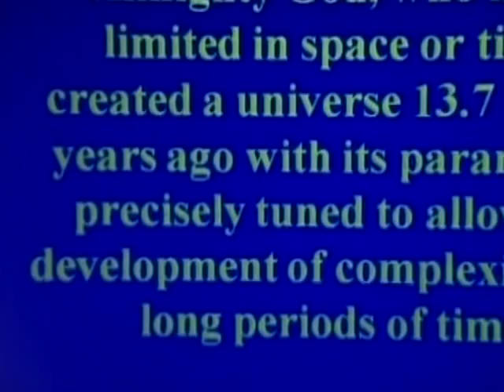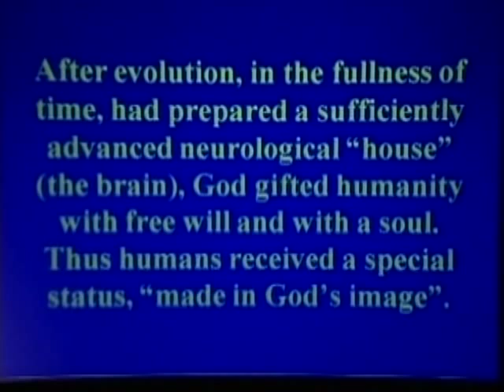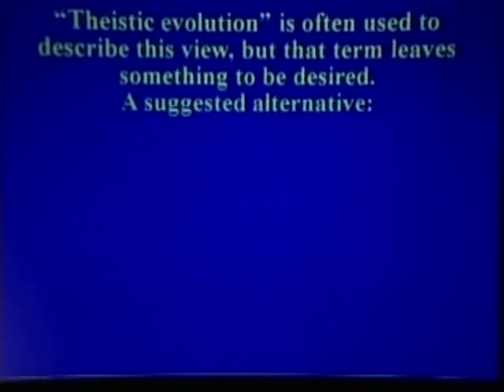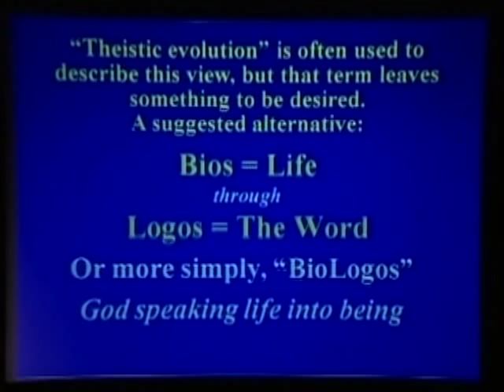Can you believe in evolution and Christianity? | Francis Collins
- At the Veritas Forum at Caltech, scientist Francis Collins explains how he reconciles science and faith on the subject of evolution. Collins suggests that God guided the process of evolution in a harmonious way. He proposes calling this view not "theistic evolution" but biologos - "life by God speaking us into being." If this is the case, then perhaps DNA itself is the language of God.